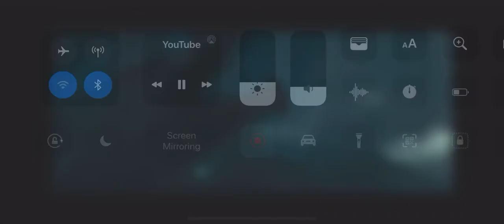Godzilla vs king ghidorah part 1|godzilla 2